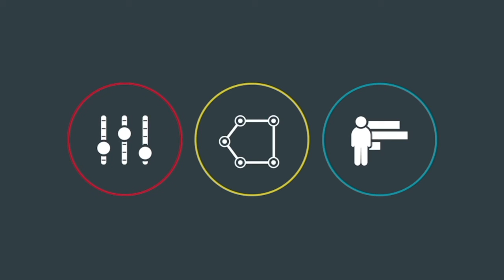"PR Champions" with Katya Komarova from Wits PR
Each week on “PR Champions,” our host talks to PR experts across the country. This week, our host speaks with Katya Komarova from Wits PR.